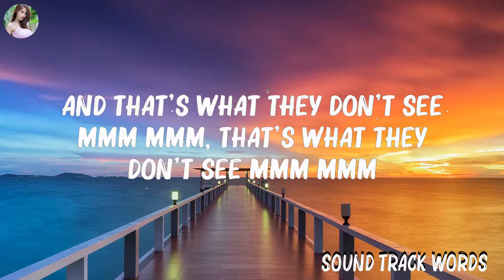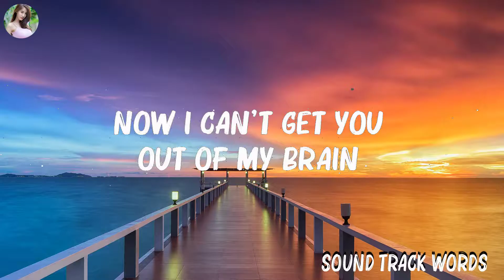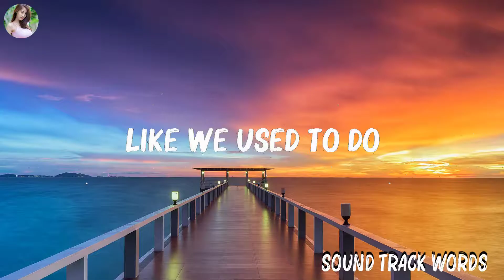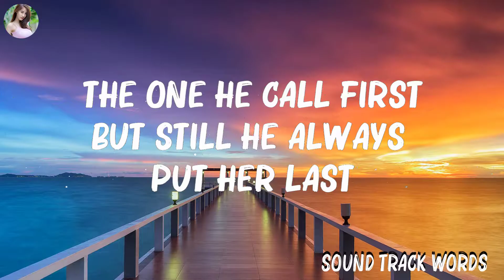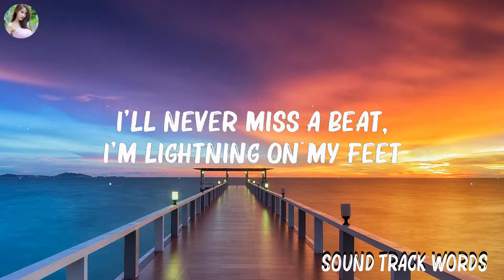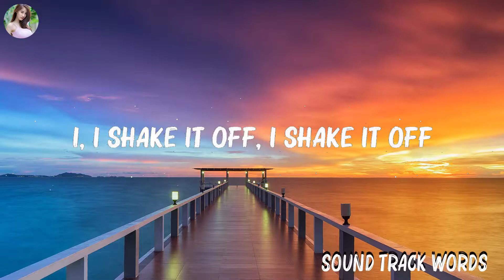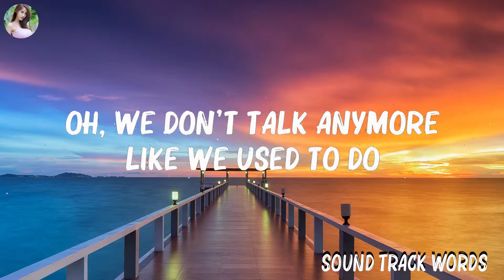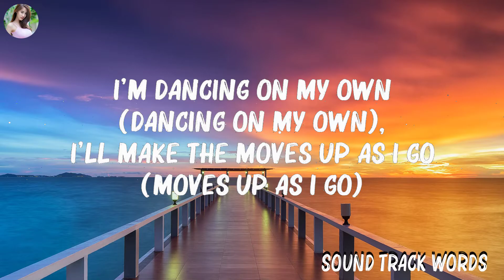Taylor Swift - Shake It Off (Lyrics) | Charlie Puth,Doechii,... ..Mix Lyrics 2023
Taylor Swift - Shake It Off (Lyrics) | Charlie Puth,Doechii,...

👋 Hey guys, welcome to Sound Track Words